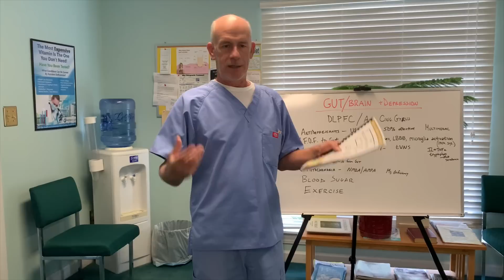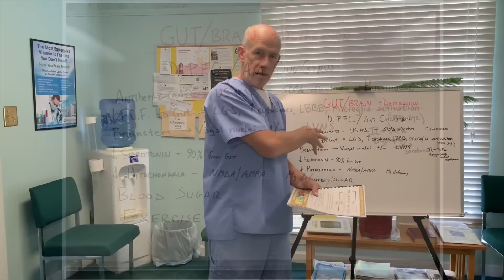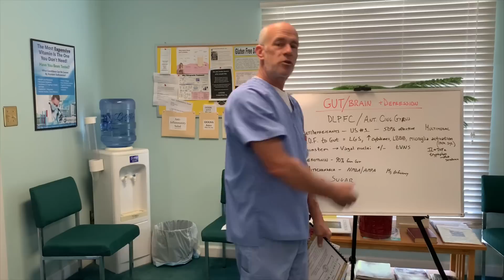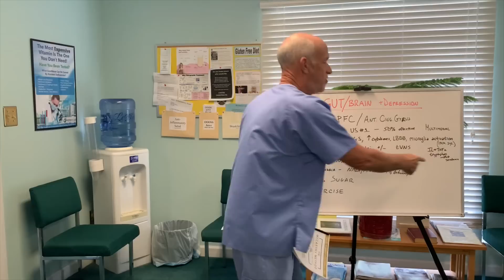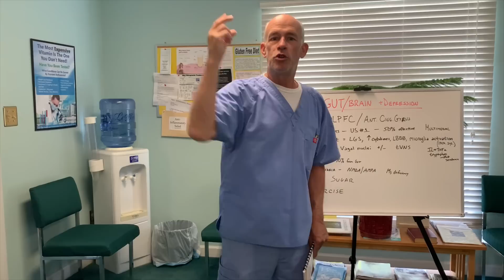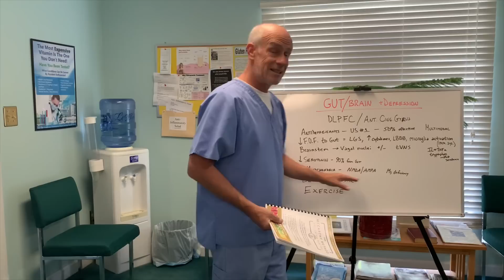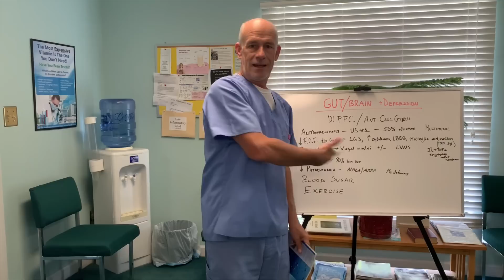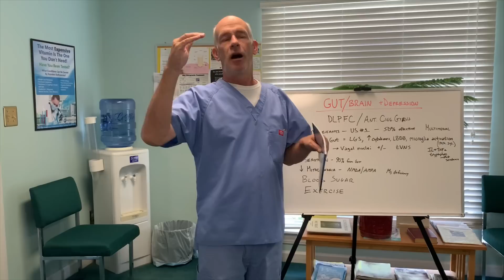Gut / Brain Connection and Depression, serotonin, and ssri's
Gut / Brain Connection and Depression
In this video Dr. McCarthy discusses how depression is one of the most poorly managed chronic health problems in the US. It is NOT a serotonin deficiency! We take more antidepressants than any other country, yet the number of people being diagnosed with depression continues to grow. Mental health and Gut / Brain health are tied together. SSRI antidepressants (selective serotonin reuptake inhibitors) are useless as a treatment for depression if the problem lies in the gut brain connection (gut brain axis). Oxygen therapy (EWOT) and vagus nerve stimulation are all natural, effective ways to improve mental health. Following a gut health diet will have a profound effect on your mental health / depression.

Get a free video and chapter from The McCarthy Method on "The Ultimate Food List"

Chapters:
0:00 The McCarthy Method E-Book
0:30 Gut-Brain Connection
2:00 SSRI's
4:45 Leaky Gut
7:19 Serotonin
10:00 Exercise

What Is Depression? - Psychiatry.org › patients-families › what-is-depre...Traf/mo (us): 0/1.42M - Kw (us): 0/57.65K
Depression (major depressive disorder) is a common and serious medical illness that negatively affects how you feel, the way you think and how you act.
MOZ DA: 73/100 (+3%)Ref Dom: 53.1K Ref Links: 652.5K Spam Score: 1%Show backlinks

SAMHSA's National Helpline › find-help › national-helplineTraf/mo (us): 3.87M/4.40M - Kw (us): 95.11K/130.85K
SAMHSA's National Helpline is a free, confidential, 24/7, 365-day-a-year treatment referral and information service (in English and Spanish) for individuals ...
MOZ DA: 78/100 (+0%)Ref Dom: 81.21K Ref Links: 10.38M Spam Score: 1%Show backlinks

Depression (major depressive disorder) - Symptoms and causes › depression › syc-20356007Traf/mo (us): 134.20K/85.71M - Kw (us): 1596/2.24M
Feb 3, 2018 — Depression is a mood disorder that causes a persistent feeling of sadness and loss of interest and can interfere with your daily ...
MOZ DA: 92/100 (+1%)Ref Dom: 395.15K Ref Links: 66.06M Spam Score: 1%Show backlinks

Depression - World Health Organization (WHO) › Newsroom › Fact sheets › DetailTraf/mo (us): 30.60K/4.15M - Kw (us): 1386/327.62K
Sep 13, 2021 — Depression can lead to suicide. There is effective treatment for mild, moderate, and severe depression. Overview. Depression is a common illness ...
MOZ DA: 95/100 (+1%)Ref Dom: 1.93M Ref Links: 72.42M Spam Score: 37%Show backlinks

Depression: What It Is, Symptoms, Causes ... - Healthline › ... › Mental Well-BeingTraf/mo (us): 18.00K/93.03M - Kw (us): 548/4.13M
Depression is classified as a mood disorder. It may be described as feelings of sadness, loss, ...
MOZ DA: 89/100 (+2%)Ref Dom: 369.4K Ref Links: 15.88M Spam Score: 2%Show backlinks

Depression | NAMI: National Alliance on Mental Illness › mental-health-conditions › depr...Traf/mo (us): -/2.46M - Kw (us): -/84.41K
Depressive disorder, frequently referred to simply as depression, is more than just feeling sad or going through a rough patch. It's a serious mental health ...
MOZ DA: 83/100 (+1%)Ref Dom: 68.71K Ref Links: 2M Spam Score: 1%Show backlinks

Depression Resource Center - WebMD › depressionTraf/mo (us): 3300/121.93M - Kw (us): 18/3.25M
An estimated 19 million American adults are living with major depression. Here you'll find in-depth depression information including symptoms, medications, ...
MOZ DA: 94/100 (+0%)Ref Dom: 645.67K Ref Links: 133.73M Spam Score: 1%Show backlinks